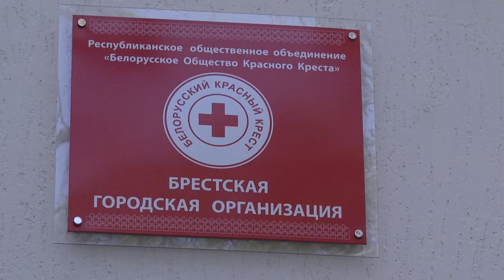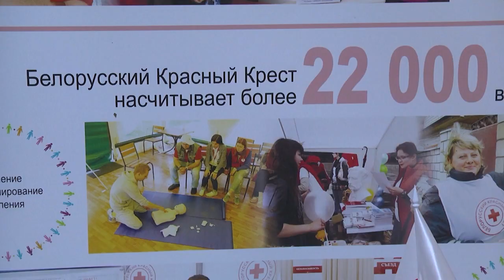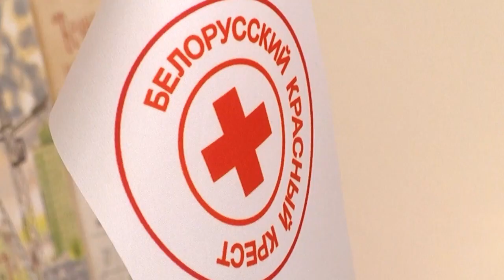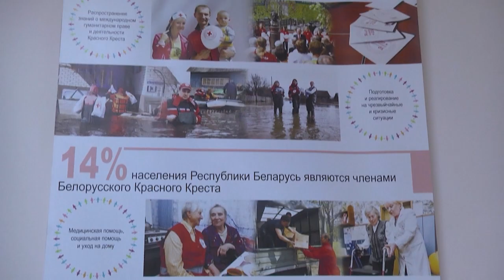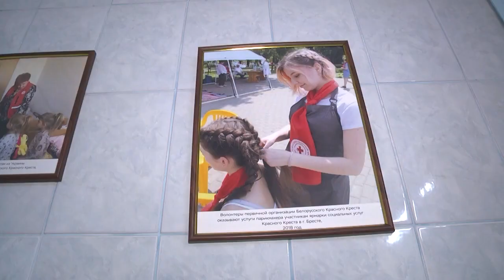2022-08-24 г. Брест. Красный крест, акция + помощь беженцам из Украины. Новости на Буг-ТВ.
Мы уже не раз рассказывали о помощи людям, которые попали в непростую жизненную ситуацию на Украине. Но, как известно, безвыходных ситуаций, не бывает, и в гостеприимной Беларуси множество неравнодушных людей, готовых предложить свою поддержку. Сотрудники и волонтеры Белорусского Общества Красного Креста  из Бреста в трудную минуту подставят своё плечо и окажутся рядом. Это доказано на практике. Наш корреспондент Анастасия Мелишкевич побывала в кризисном центре Красного Креста и  увидела насколько хорошо он обустроен, и, самое главное, насколько нужен, востребован.